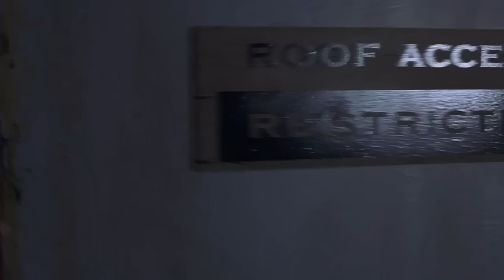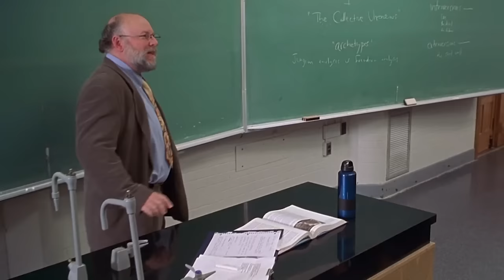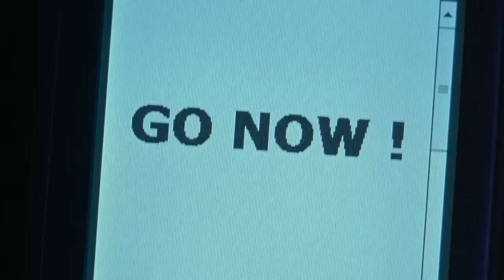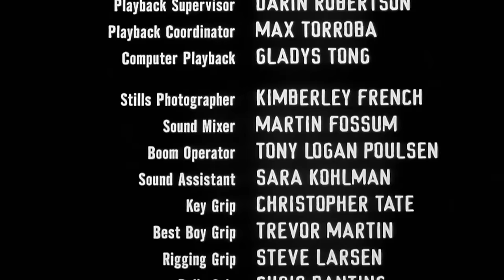Halloween: Resurrection (2002) | THE CHERRY PICKER Episode 87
🏚 Happy Halloween!!! To celebrate, we are covering everyone's favorite entry in the franchise... Halloween Resurrection. Unless for some reason you love this movie unironically, we promise you that you'll have a hoot listening to us trash talk this movie. We've got a lot to say too. Everything from the shoddy looking production, the death of Laurie strode, the complete lack of a plot, and the characters... oh wow, the characters!!! Speaking of which, be sure to stick around all the way through to the end, because we're coming after them, nominating which characters we think were most deserving of death.

THE CHERRY PICKER SOCIAL MEDIA LINKS

ZACK'S SOCIAL MEDIA LINKS

EDDIE'S SOCIAL MEDIA LINKS

CREDITS

Video Editing by:
Boy Cried Wolf